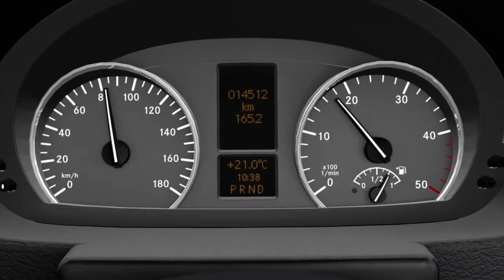Mercedes Benz Vans Crosswind Assist